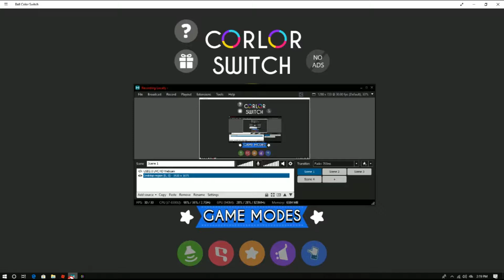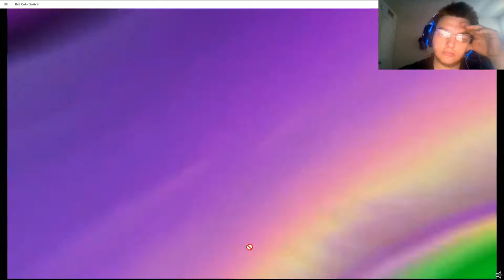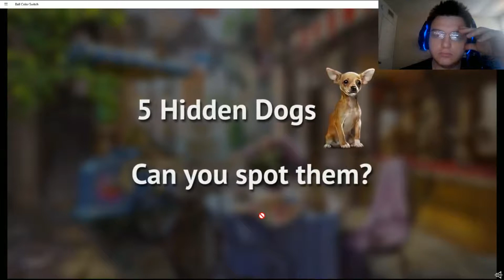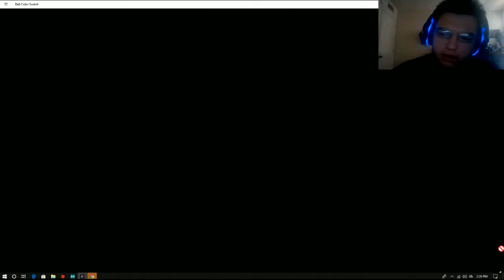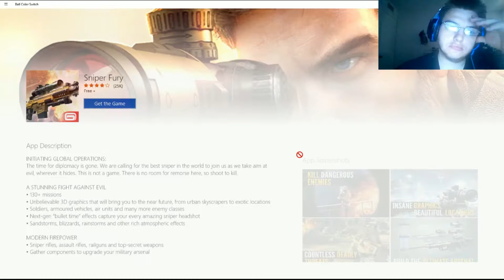Silent kid plays color switch 0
Google Plus